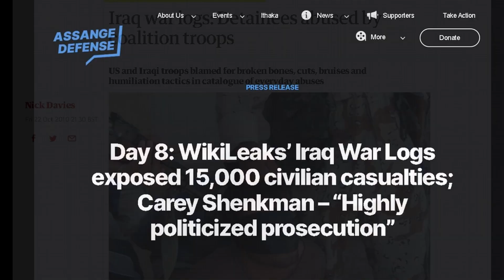Assange EXPOSED Them - Jardula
"Go back, look at Assange - what he put out with Wikileaks when it came to the Iraq logs; how our government not only lied about what was going on. How many people they tortured, how they condensed the casualties, it will make you sick.  Assange is still in Belmarsh right now...and he exposed what George Bush was laughing about, right there." - Craig “Pasta” Jardula

"Meanwhile, both parties - and Donald Trump - agree on prosecuting the greatest and most important journalist of our era...and they're doing it right out in the open, right out in public." - Jimmy Dore